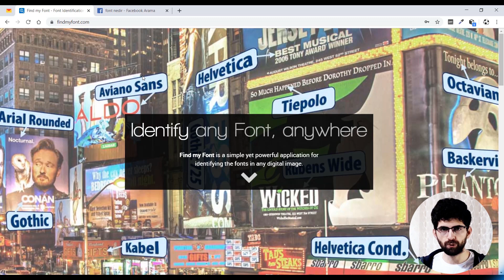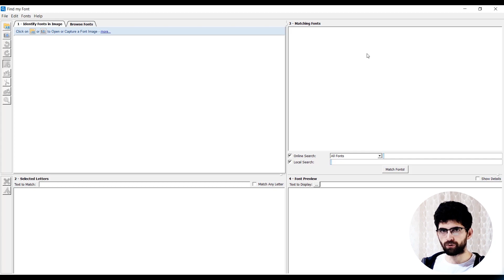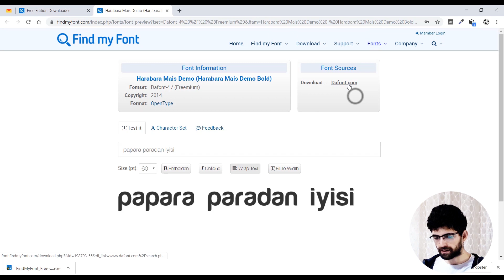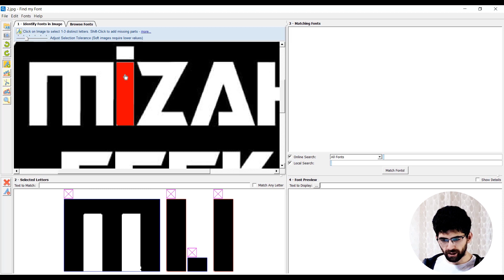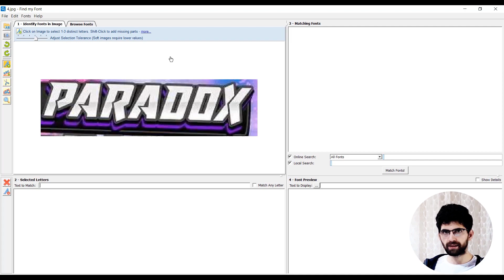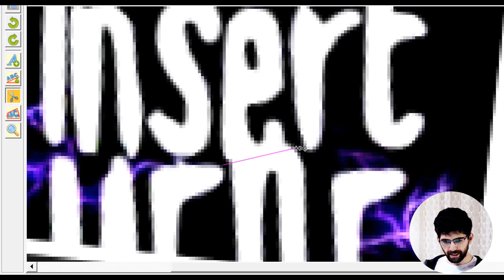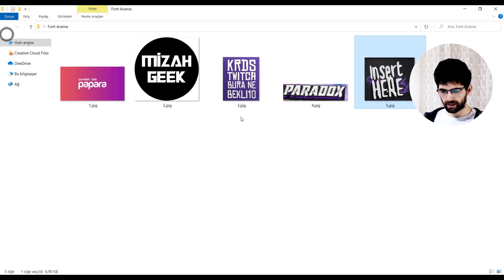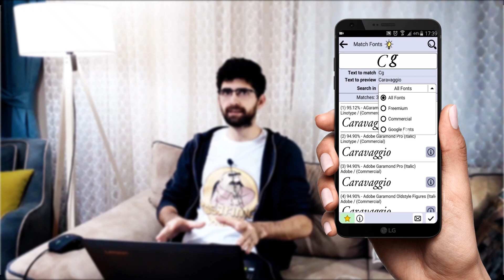FONT BULMAK HİÇ BU KADAR KOLAY OLMAMIŞTI! (Bilgisayardan veya Mobilden Saniyeler İçinde Bulun!)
Font arıyorsunuz ama font nasıl bulunur fikriniz mi yok? veya bildiğiniz tüm yollar çıkmazda mı? Doğru birkaç adımla aradığınız etrafta gördüğünüz tüm fontları kolaylıkla keşfetmeniz mümkün. Ayrıntılar dayıda.